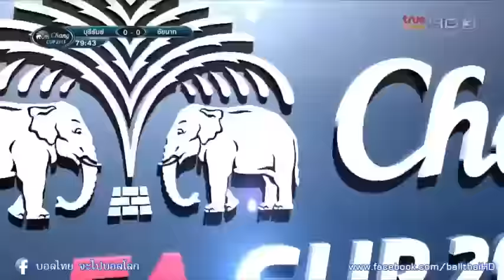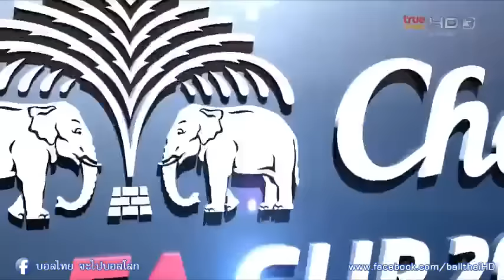คลิปไฮไลท์ช้าง เอฟเอคัพ บุรีรัมย์ ยูไนเต็ด 2-0 ชัยนาท ฮอร์นบิล Buriram United 2-0 Chainat FC